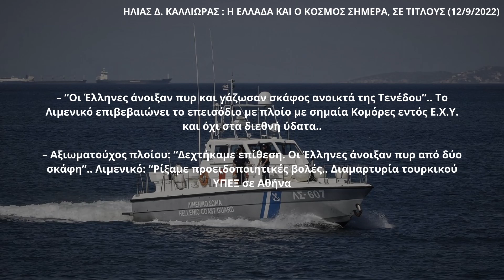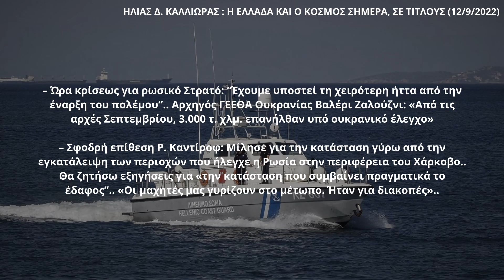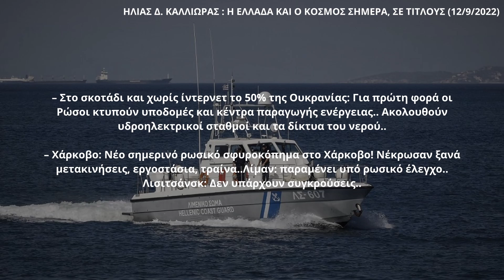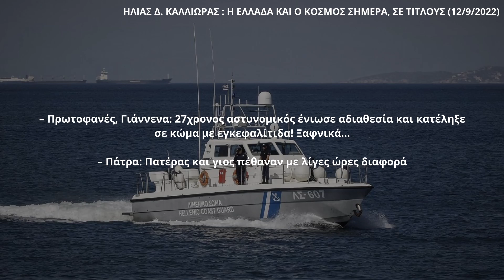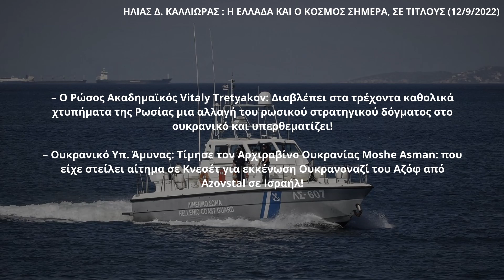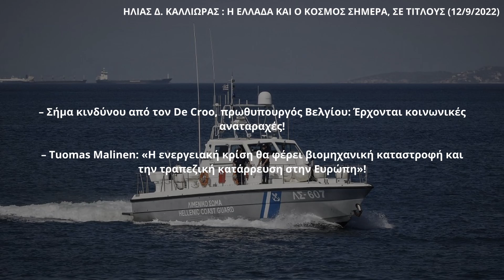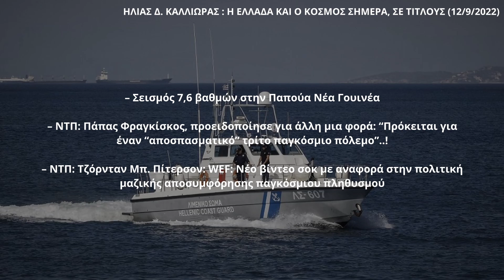ΗΛΙΑΣ Δ. ΚΑΛΛΙΩΡΑΣ : Η ΕΛΛΑΔΑ ΚΑΙ Ο ΚΟΣΜΟΣ ΣΗΜΕΡΑ, ΣΕ ΤΙΤΛΟΥΣ (12/9/2022)